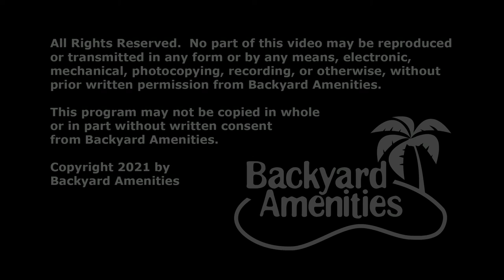Watson Pool Design by Backyard Amenities